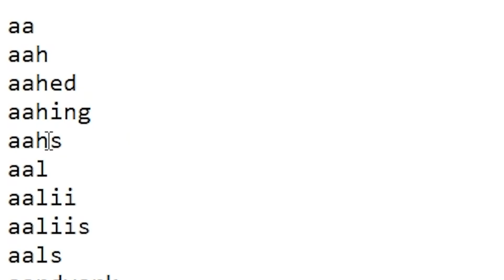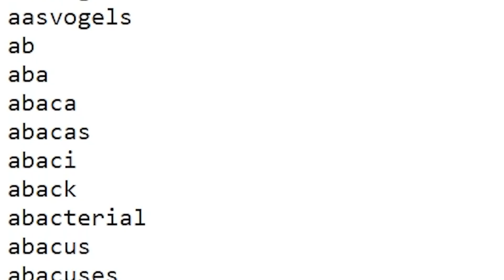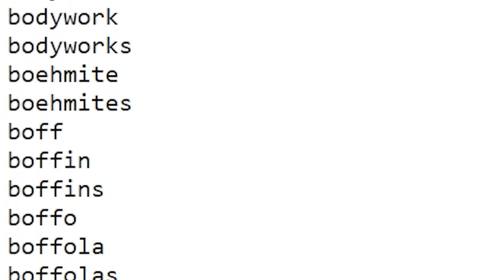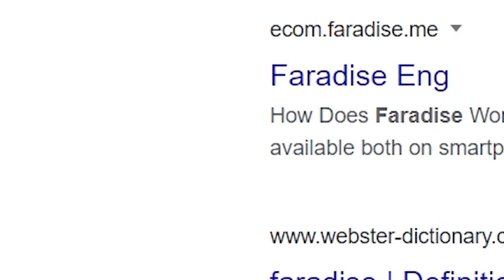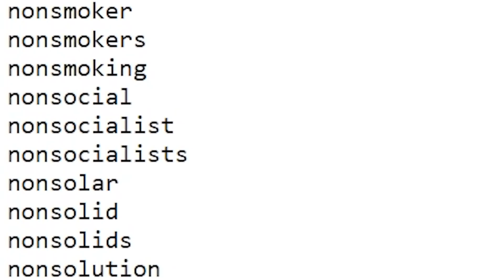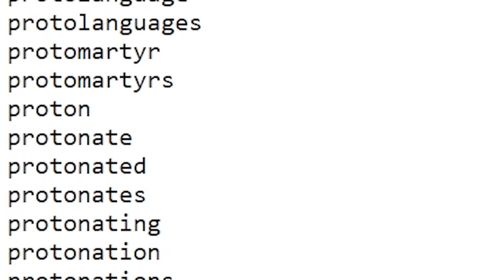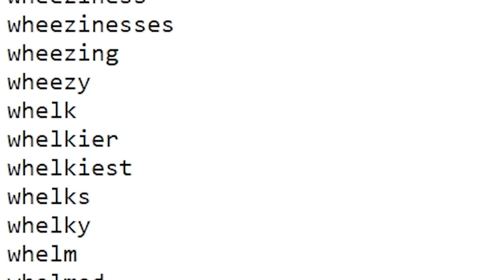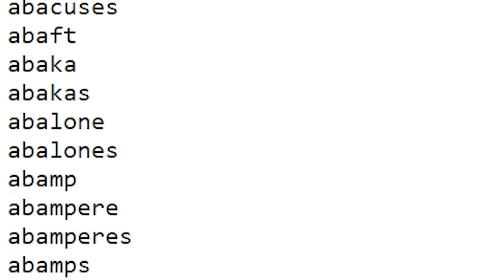i tried to read the entire Dictionary...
yes i am a legend thanks